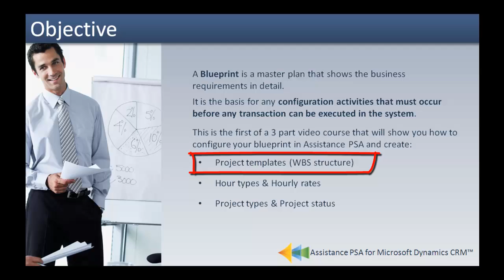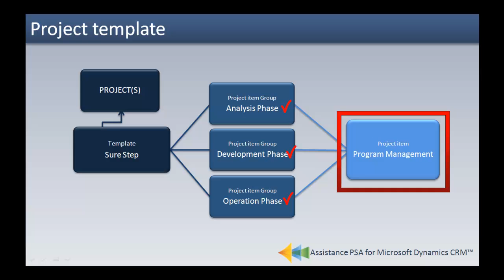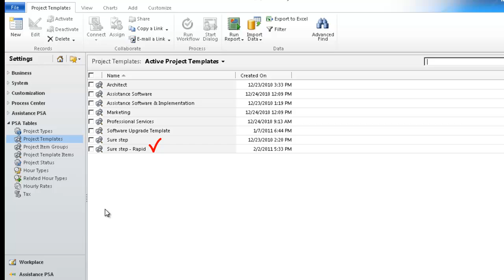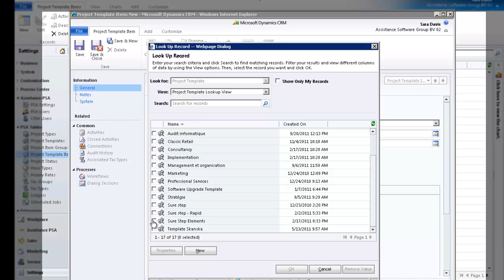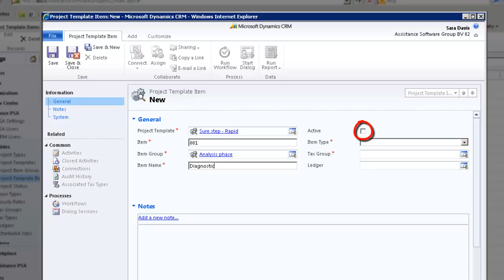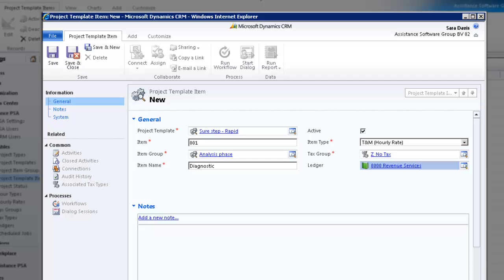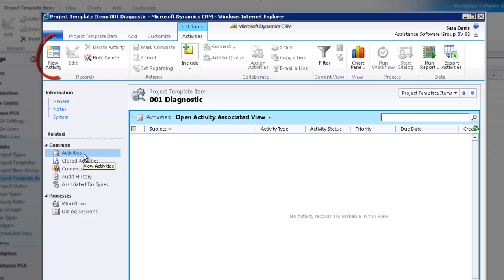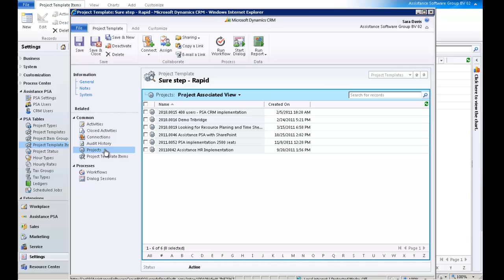3.1 BluePrint Project template.mp4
This is a 3 part video course that will go over the configuration activities that must occur before any transaction can be executed in the system.
This is the first of a 3 part video course that will show you howe to configure your blueprint an Assistance PSA and create Project templates (WBS structure)